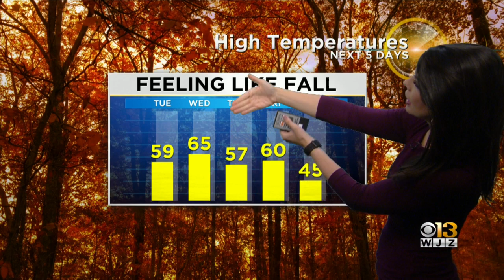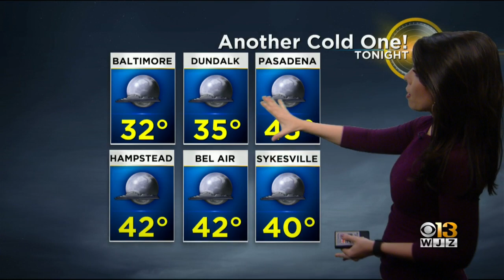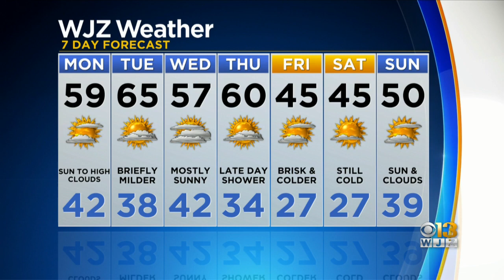Chelsea Ingram Has Your Final Forecast Of Sunday Night